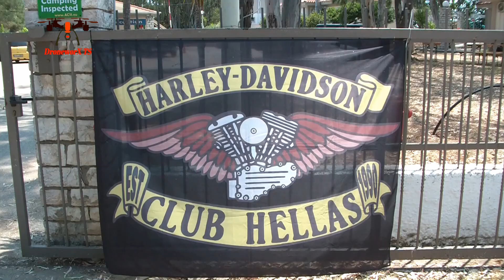Ηγουμενίτσα Harley Davidson Club 2019 συγκέντρωση μοτοσικλετιστών Harley-Davidson Igoumenitsa 2019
Igoumenitsa 2019 HDCH Some Cool Harley-Davidson Club Hellas harley davidson rally 2019 bikers harley davidson motorcycles harley davidson greece Μοτοσυκλετιστές συγκέντρωση μοτοσικλετιστών  Harley-Davidson 2019